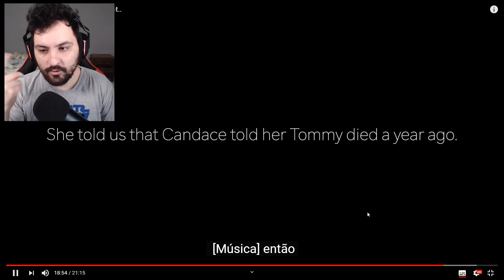SEU FILHO NÃO PARA DE CRESCER A NOITE!! UM MONSTRO! - NightExtreme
Vídeos Anteriores►